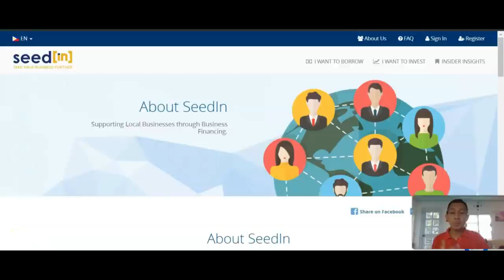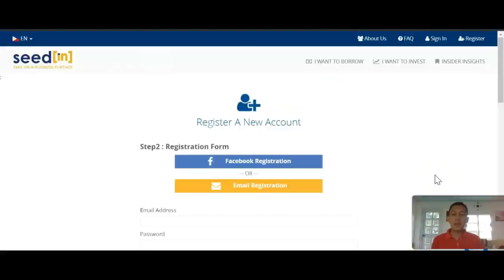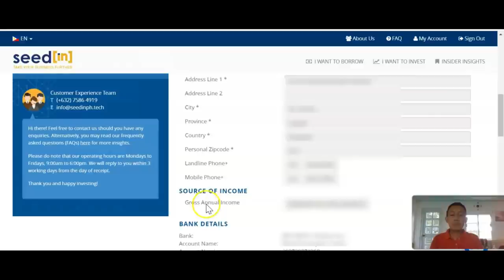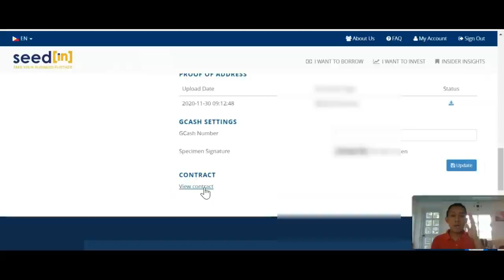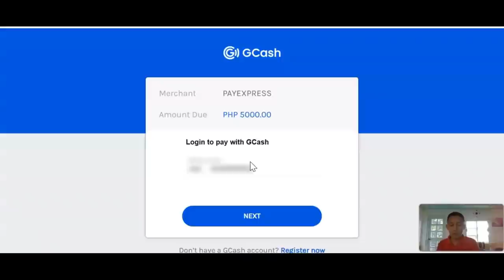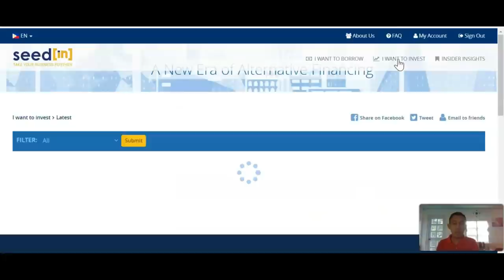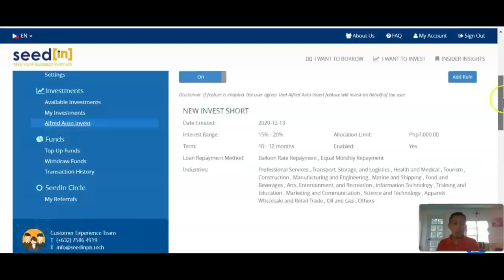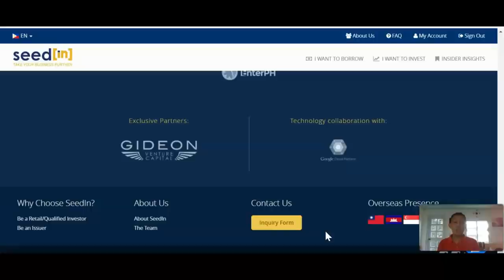Palakihin Ang Pera Sa GCASH Ng Walang Invite | SeedIn Philippines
SA VIDEO NA ITO MALALAMAN MO PAANO PALAKIHIN ANG PERA SA GCASH NG WALANG INVITING KAHIT WALANG GAGAWIN. ITO AY 100% LEGIT NA LEGIT.